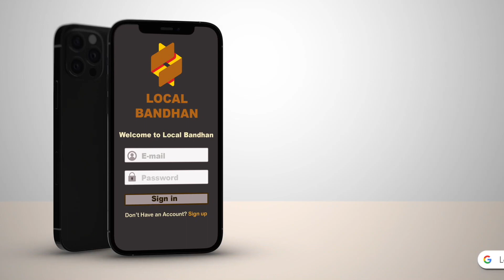Escape the Rat Race: How the Airline Industry Offers Freedom |Aditi Kamble| Sagar Pagar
Greetings!
Welcome to लोकल बंधन!
About Local Bandhan:
We are the 1st OTT platform for Guidance in Marathi. We provide Guidance to you from Experts of various fields. This platform is beneficial for students to retired people.

लोकल बंधन:
भारताचा पहिला मराठी मार्गदर्शक OTT APP जिथे विविध विषयांतील तज्ञांकडून त्यांच्या क्षेत्रातील मार्गदर्शन उपलब्ध आहे. प्रत्येक कुटुंबासाठी, कुटुंबातील प्रत्येकासाठी.

लोकल बंधन तुमचा मित्र तुमच्या मदतीला...!

"Aditi Kamble: Insider Insights on the Airline Industry" is an engaging video where industry expert Aditi Kamble reveals invaluable knowledge about the inner workings of the airline industry. With her extensive experience and deep understanding, Aditi shares behind-the-scenes details, challenges, and opportunities in this ever-evolving sector. In this enlightening conversation, viewers will gain a unique perspective on the airline industry's current landscape, future trends, and the various factors that shape it. Aditi Kamble provides an in-depth analysis of industry practices, major players, and the impact of technology on the customer experience. You'll discover how airlines strive to enhance passenger comfort, improve operational efficiency, and ensure safety remains a top priority. Additionally, Aditi unveils the strategies utilized to streamline processes, optimize revenue, and build strong customer relationships while navigating the complexities of the industry. Throughout this video, Aditi Kamble imparts her expertise to listeners who seek to gain a comprehensive understanding of the airline sector. Whether you're an aviation enthusiast, a professional involved in the industry, or simply curious about airlines, this informative discussion will undoubtedly expand your knowledge. Don't miss this opportunity to gain exclusive insights from Aditi Kamble and explore the inner workings of the airline industry.